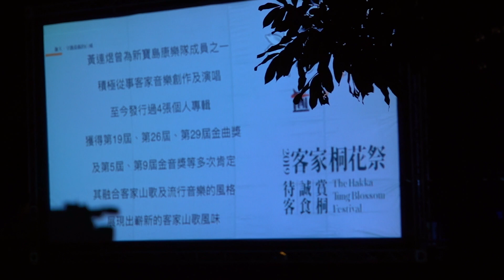黃連煜 + 貳樓樂隊 - 台北附近 客家小炒 無緣 日出 山歌一條路【2019 客家桐花祭 - 四月踏雪音樂會】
00:00 開場
01:40 台北附近
06:25 客家小炒
11:03 無緣
15:30 日出
21:33 山歌一條路

活動時間：108/4/27(六)
活動地點：新竹縣竹北市六張犁林家祠前公園（新竹縣竹北市東平里2鄰16號）
演出嘉賓：山狗大後生樂團、羅茵茵、陳永淘、陳瑞斌、黃連煜